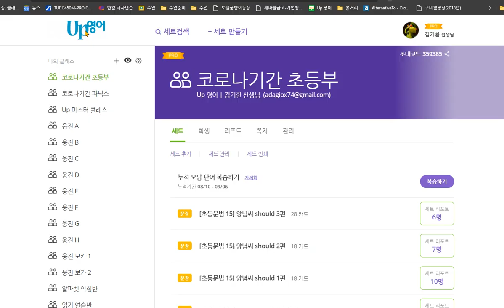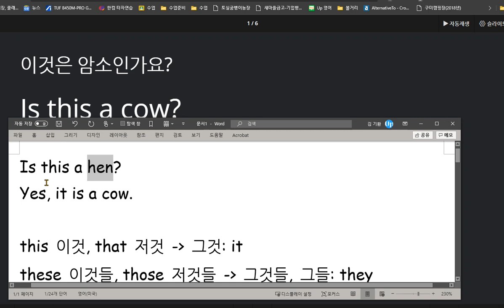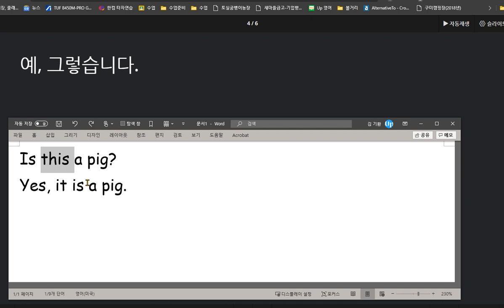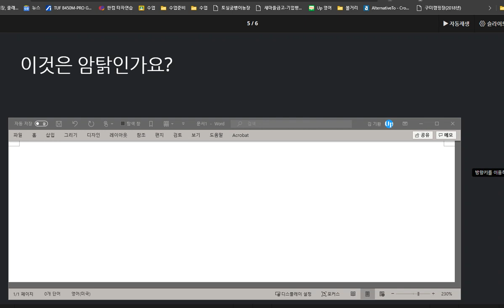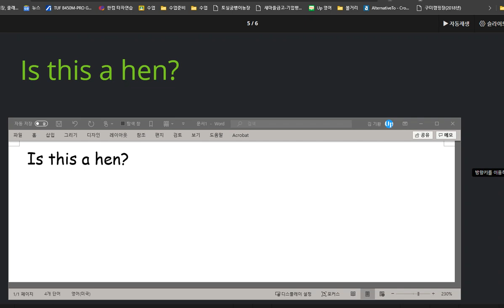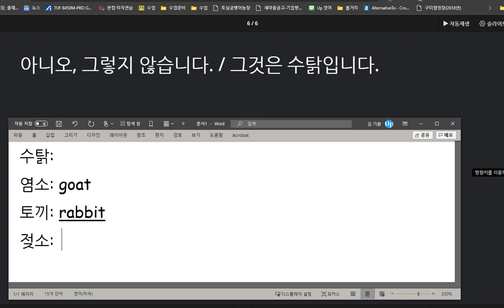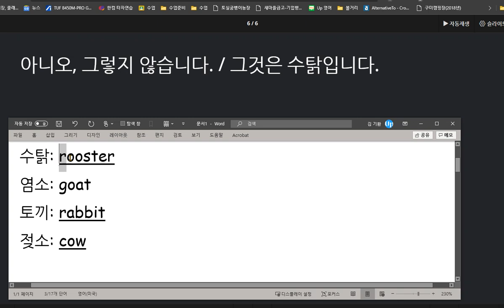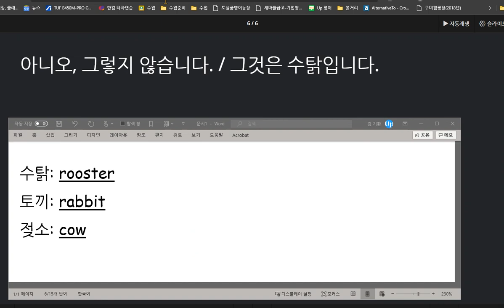문자민 2020 09 11 단어 암기 훈련이 더 필요합니다